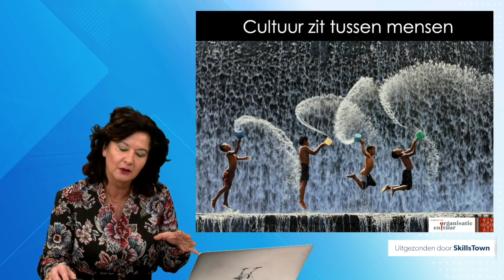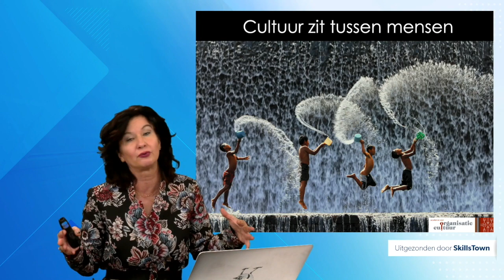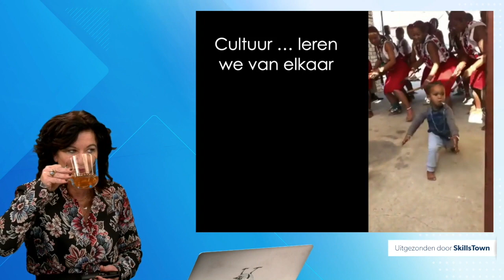Danielle Braun - Wat is cultuur nou precies?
Danielle Braun is corporate antropoloog. Directeur van de Academie voor Organisatiecultuur. Auteur van de boeken de Corporate Tribe, Da's Gek en Building Tribes. Topspreker, begeleider van boards bij cultuurverandering en directieontwikkeling. Leergangen en trainingen.